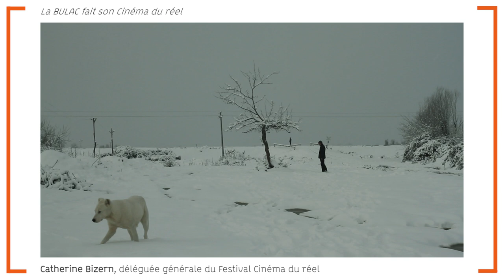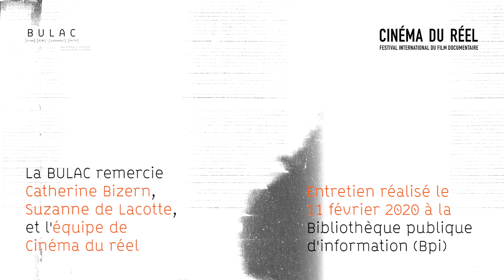Présentation du documentaire « Nails In My Brain », de Hilal Baydarov.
Catherine Bizern, déléguée générale du Festival Cinéma du réel, présente le documentaire « Nails In My Brain », de Hilal Baydarov, en sélection internationale au Cinéma du réel, et diffusé le 20 mars 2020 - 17h - à l'auditorium du Pôle des langues et civilisations.